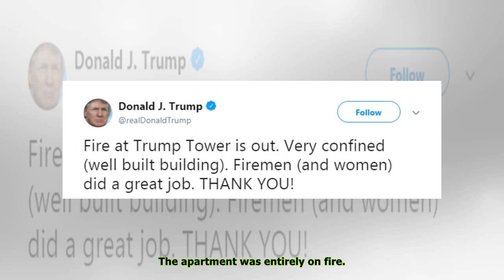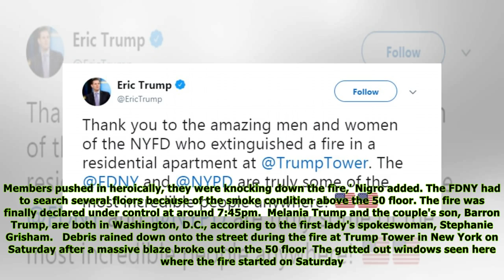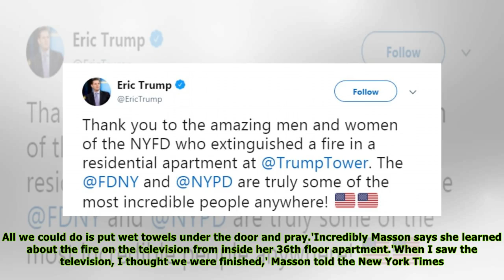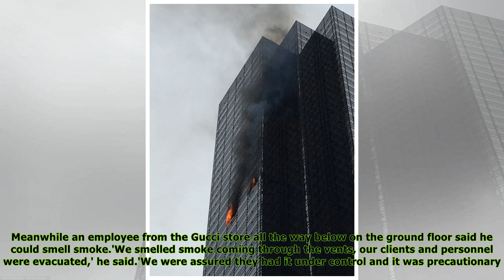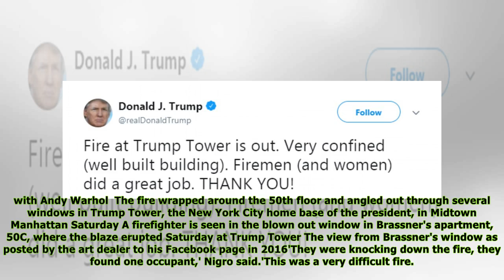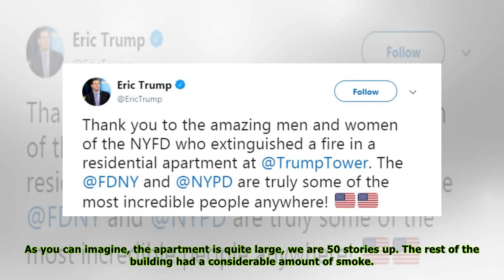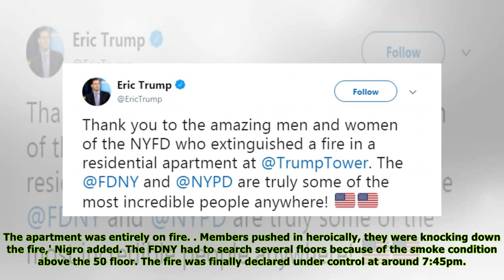Man dead and six firefighters injured in Trump Tower fire in Manhattan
Prominent art dealer, 67, dies and six firefighters are hurt as huge blaze engulfs 50th floor Trump Tower apartment which had NO sprinklers, as President tweets it was 'well built' but fails to mention victims